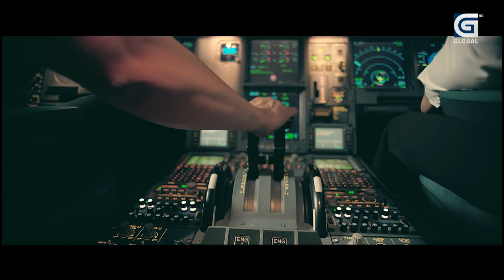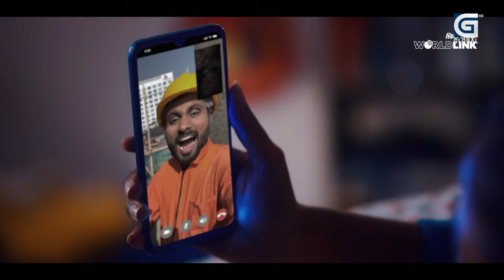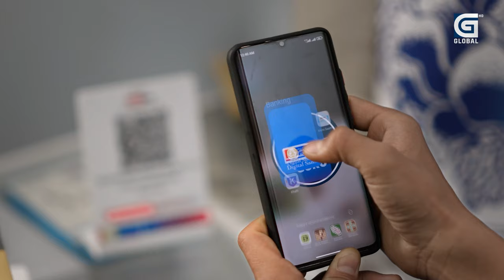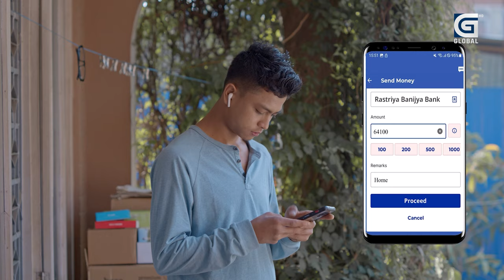TAKSHASHILA : प्रचण्ड र कांग्रेस नदीका दुई किनार, एमालेसँग गम्भीर वार्ता भइरहेको छ || PRAKASH GIRI